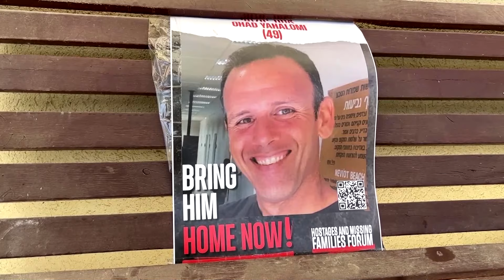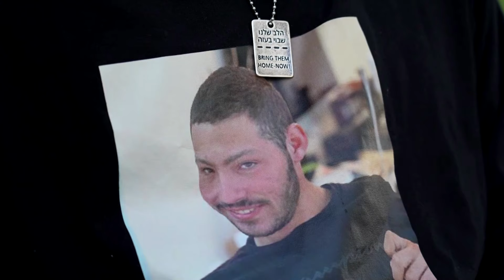Krieg in Nahost: Tote bei israelischem Angriff auf UNRWA-Zentrum in Gaza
Bei einem israelischen Angriff auf ein Verteilzentrum des UN-Palästinenser-Hilfswerks UNRWA in Rafah sind nach Angaben des Gesundheitsministeriums in Gaza fünf Palästinenser getötet worden.